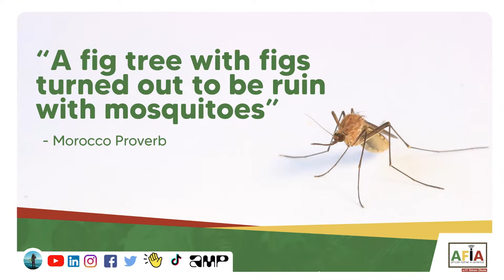A Fig Tree with Figs Turned Out to be a Ruin with Mosquitoes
This Morocco proverb speaks to the idea of appearances. The video will explore the meaning of the proverb and offer insights into how we can look beyond appearances to see the true nature of things.

Share your thoughts on this proverb in the comments below.

My New Book: Get your copy of Rooted In Love and dive deep into the world of love, and self-discovery.

RESOURCES:
1. Descript: Get the perfect production setup with Descript - the audio and video editing experts that make sure your content looks top-notch.
2. Hostwinds: Get your web hosting sorted with HostWinds – the Webhosting experts that make sure you don't have to worry about your website.
3. Ecamm: Get the perfect streaming setup with Ecamm Live - the live streaming experts that make sure your show looks polished and professional.
4, Gusto: Looking for a reliable and user-friendly payroll and HR solution for your business? Look no further than Gusto!